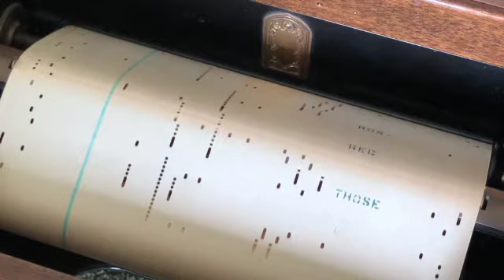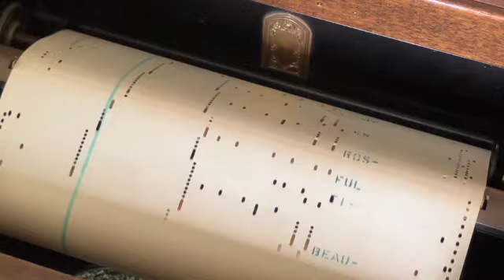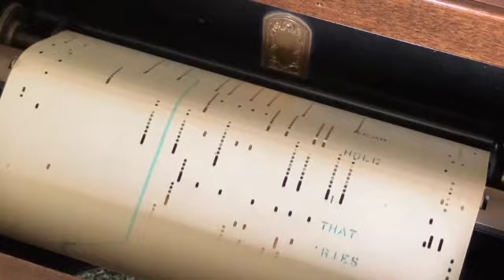ROSES REMIND ME OF YOU